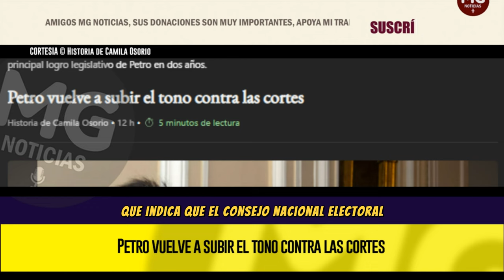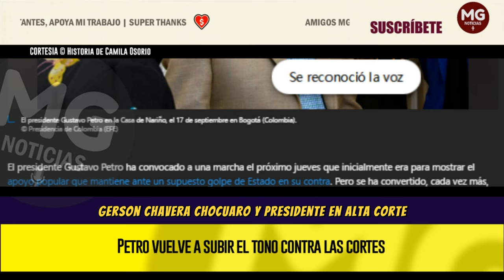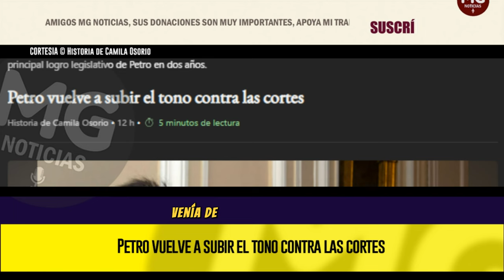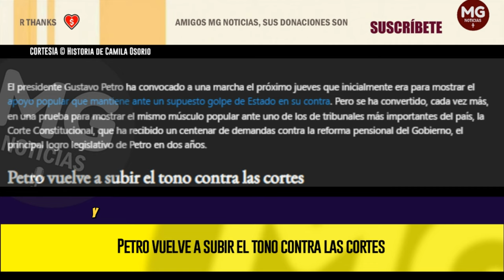PETRO VUELVE A SUBIR EL TONO CONTRA LAS CORTES 🌐 El País de España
El presidente Gustavo Petro ha convocado a una marcha el próximo jueves que inicialmente era para mostrar el apoyo popular que mantiene ante un supuesto golpe de Estado en su contra. Pero se ha convertido, cada vez más, en una prueba para mostrar el mismo músculo popular ante uno de los de tribunales más importantes del país, la Corte Constitucional, que ha recibido un centenar de demandas contra la reforma pensional del Gobierno, el principal logro legislativo de Petro en dos años.